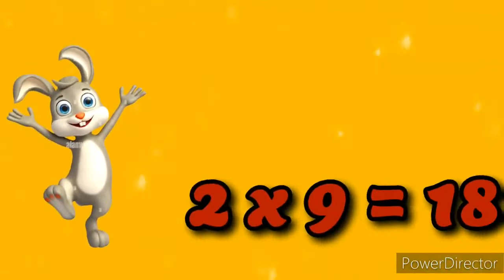Table of 2...||Jelly Belly|| A for apple, B for ball, alphabet song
2 ka table
counting
A for Apple,B for Ball, Abc Phonics Songs, Alphabets, Alphabet Songs, Abc Songs, English Alphabets
a for apple printable
a for apple ah ah ah
abcdefu
abcdefu lyrics
abcdefghijklmnopqrstuvwxyz
abcd
abcd pediatrics
abcdefg
abcdefu song
abcdefghi love you still
abcdefu clean
abcde
alphabet song
alphabet song youtube
alphabet songs preschool
a se aam in hindi
a se aam tak shabd
a se aam ki matra
a se aam picture
a se aam e se imli
a se aam chart
a se aam tak
a se aha tak matra
a se anar aa se aam batao se anar... A se aam...
Nursery rhymes,
Phonics sound,

Abcd for learning kids,
A for apple, b for bad a apple,
A for apple song for kid's,
A for apple song in Hindi,
A for apple dubbed in Hindi,
A for apple song,
Apple song,
Apple song for preschool learning video,
Abcd rhymes,
A se anar,
Abcd
ABC song,
Hindi varnamala,
Anar,
Abcd,
Phonics song,
Capital,
Hindi varnamala,
Ka se kabutar , ka se khargosh,
 Anar, aam,
 Ka kha ha GHA,
Abcd, abcd,abcd
ABC,
Anar aam imli,
Abcd poem,
Hindi rhymes,
Aa se anar,
A anar,,
Alphabet,
Hindi alphabet learning,
Hindi letter,
Hindi varnamala,
A. B. C. D
Abcd z tak a for apple Hindi varnamala,
abcdefu
abcdefu lyrics
abcdefghijklmnopqrstuvwxyz
abcd
abcd pediatrics
abcdefg
abcdefu song
abcdefu clean
abcde
alphabet song
alphabet song youtube
alphabet songs preschool
a se anar aa se aam batao